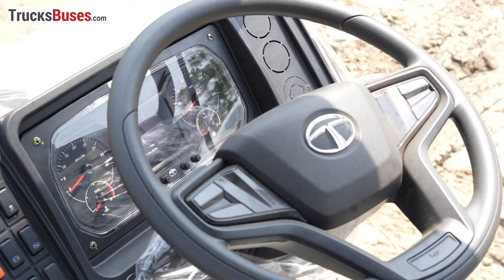Tata LPT 4830 Review | टाटा 16 चक्का ट्रक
The Tata LPT 4830 is a robust and powerful truck designed for heavy-duty transportation requirements. With a gross vehicle weight of 48 tons, it offers excellent load carrying capacity and is well-suited for long-haul transportation, construction, and mining applications. The truck is equipped with a reliable and fuel-efficient engine that delivers impressive performance and ensures seamless operation even in challenging terrains. The spacious cabin provides a comfortable working environment for the driver, while the advanced safety features enhance overall operational safety. The Tata LPT 4830 is a reliable and durable truck that delivers exceptional performance and productivity.